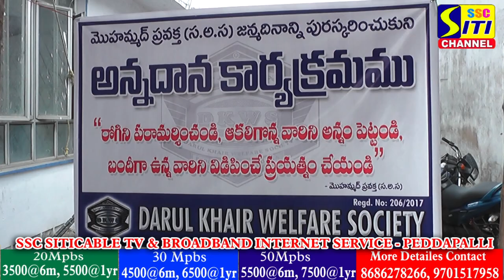దారుల్ ఖైర్ వెల్ఫేర్ సోసైటీ ఆధ్వర్యంలో జిల్లా ఆసుపత్రిలో అన్నదానం..